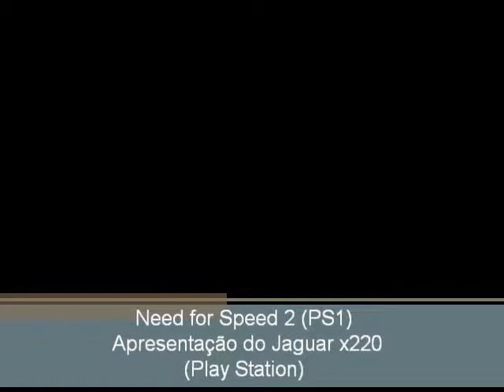Need for Speed 2 (PS1) - Jaguar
Apresentação do Jaguar x220 do jogo Need for Speed 2 para Play Station